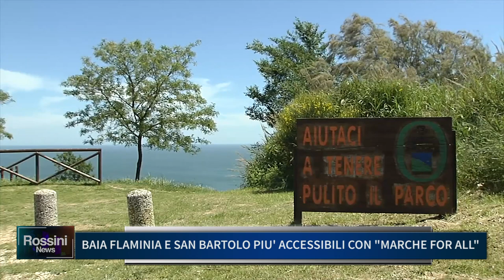BAIA FLAMINIA E SAN BARTOLO PIU' ACCESSIBILI CON MARCHE FOR ALL